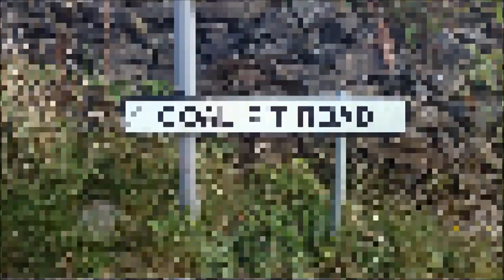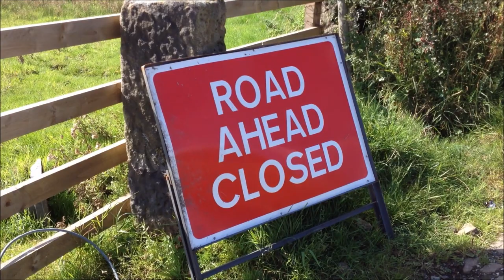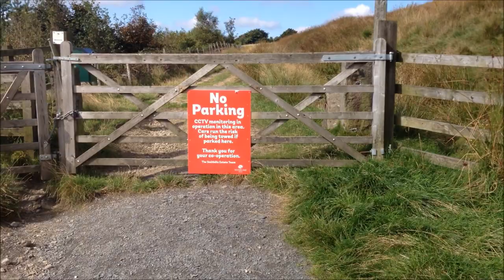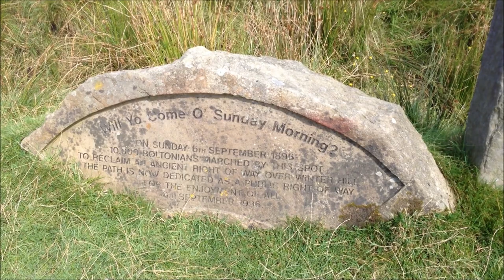Winter Hill Mass Trespass of 1896 remembered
Mr H follows in the footsteps of Britain's largest mass trespass event in history which took place at Winter Hill in Bolton on the 6th September 1896 when 10,000 local people marched across moorland owned by Colonel Richard Henry Ainsworth to protest against the closure of a public right of way crossing his land.